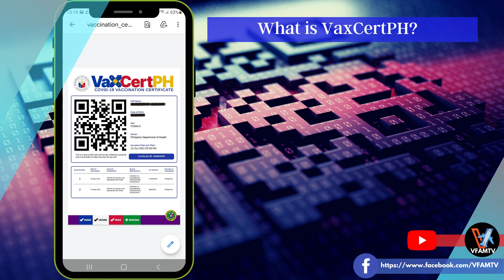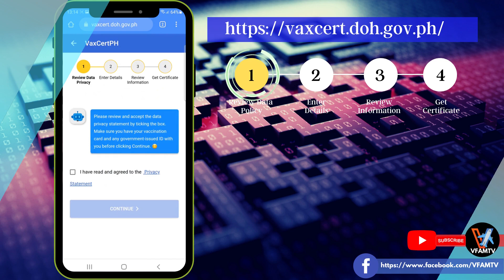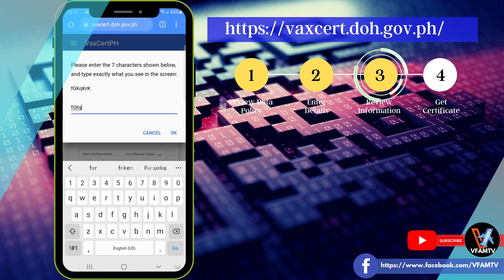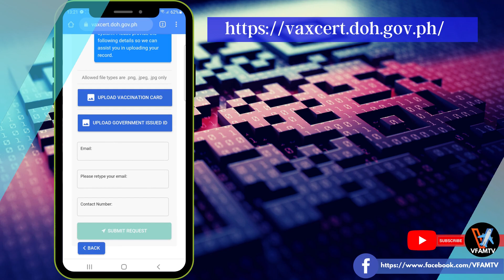🔴VaxCertPH Tutorial: Get Your Free Digital Vaccination Certificate Online Approved by IATF/BOQ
PAANO KUMUHA NG VAXCERTPH?
COVID-19 VACCINATION CERTIFICATE COMPLETE EASY GUIDE
VaxCertPH Tutorial - How to Get Your Online COVID Vaccination Certificate | Step by Step Video Guide

Who to get vaccination certificate?, What is VaxCertPH?, Easy Steps to get vaccination certificate online?, Who may sign up for vaccination certificate?, Resbakuna, Paano kumuha ng vaccination certificate online?, Para saan ang VaxCertPH?, How to get vaccination certificate using mobile?, Kumuha ng VaxCertPH gamit ang cellphone, Vax Cert PH for OFW, Vax Cert PH with QR Code, Vax cert ph tutorial, Philippines Digital Vaccine certificate, Fast and easy steps to get your Vax Cert PH